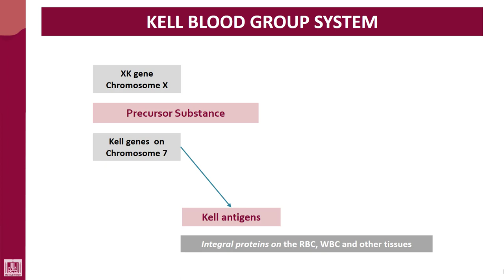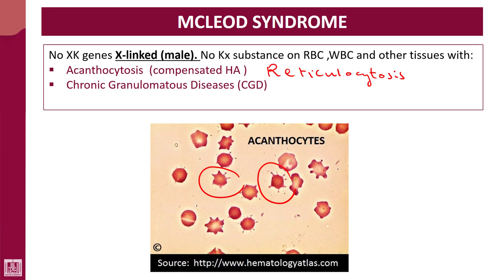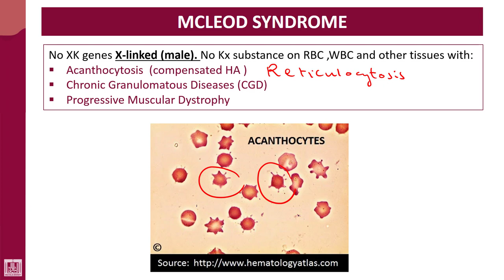Hematology - 4 | U1-L48 | Kell blood group system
Lecture - 48 : Kell blood group system
Mcleod syndrome